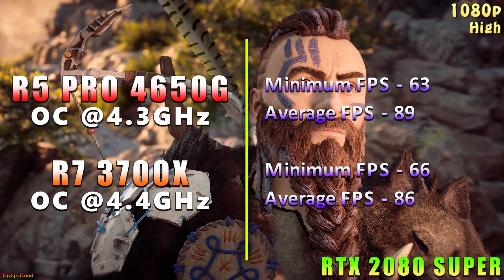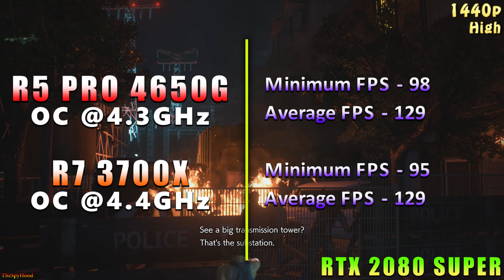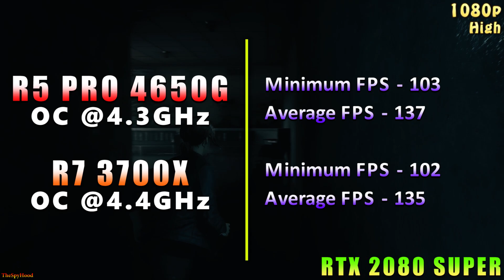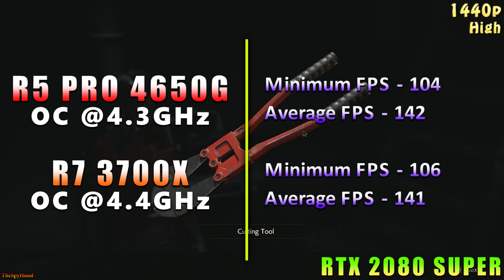Ryzen 5 PRO 4650G OC @4.3GHz vs Ryzen 7 3700X OC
Ryzen 5 PRO 4650G OC @4.3GHz vs Ryzen 7 3700X OC @4.4GHz | PC Gaming Benchmark in 1080p and 1440p | RTX 2080 SUPER 8GB

System Specs :
Operating System : Windows 10 Pro 64 Bit
CPU 1 : AMD Ryzen 5 PRO 4650G OC @4.3GHz (Gigabyte X570 GAMING X)
CPU 2 : AMD Ryzen 7 3700X OC @4.4GHz (Gigabyte X570 GAMING X)
GPU : NVIDIA GeForce RTX 2080 SUPER 8GB @Stock
CPU Cooler : Corsair H100i RGB Platinum 240mm AIO Liquid Cooler
PSU : Cooler Master V1000 SMPS
RAM : Corsair Vengeance RGB Pro Series 4*8GB DDR4 3600MHz